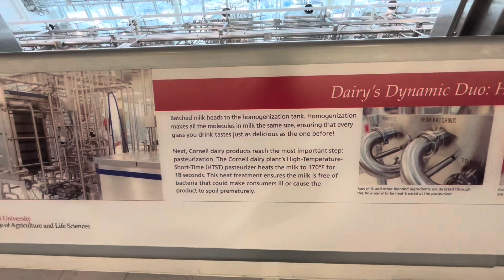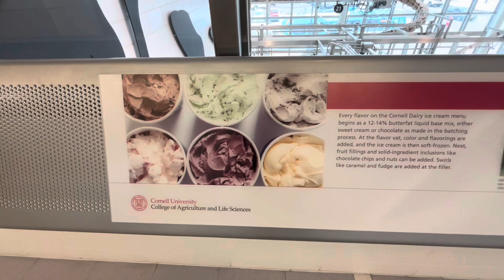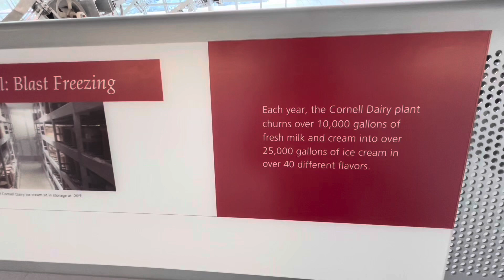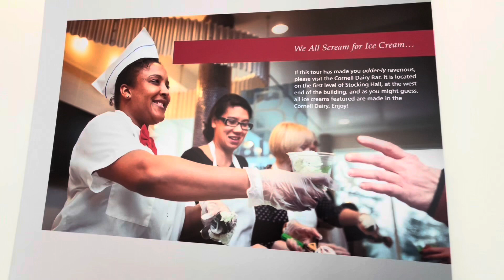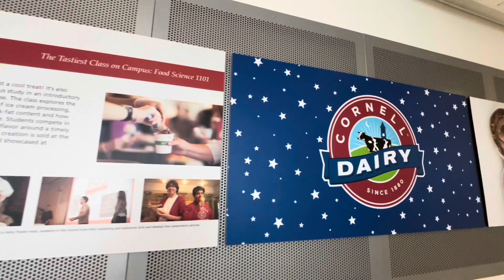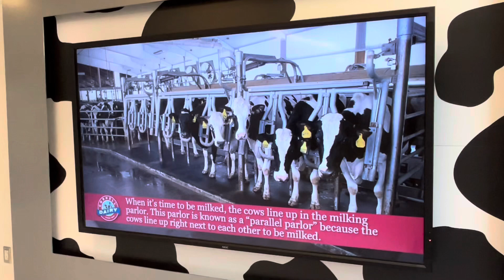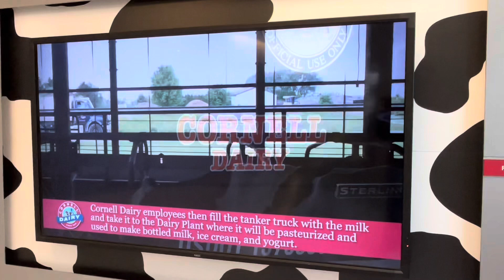Cornell Dairy observation gallery